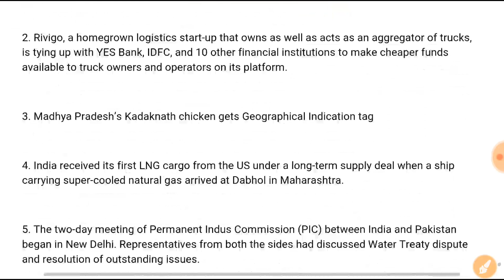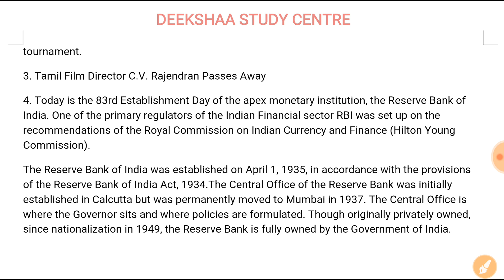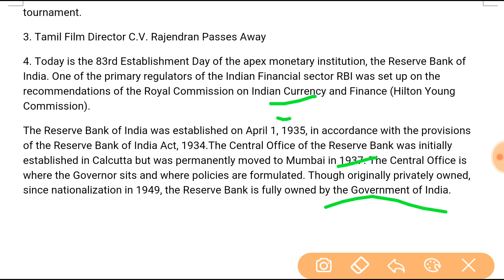Daily Current Affairs/1st April 2018/Railway/SSC/Banks/Others